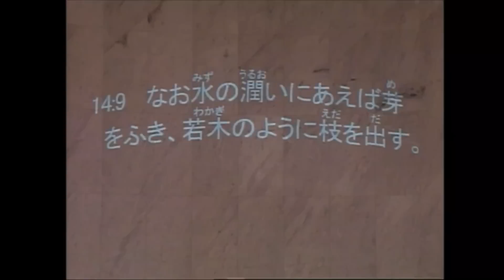礼拝「人生には希望がある」田中信生師 2022年6月12日 米沢興譲教会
2022年6月12日 第二礼拝 米沢興譲教会
聖書：ヨブ記 第14章7節〜9節(旧約 P713)
説教：「人生には希望がある」 田中信生師
7
木には望みがある。たとい切られてもまた芽をだし、その若枝は絶えることがない。
8
たといその根が地の中に老い、その幹が土の中に枯れても、
9
なお水の潤いにあえば芽をふき、若木のように枝を出す。